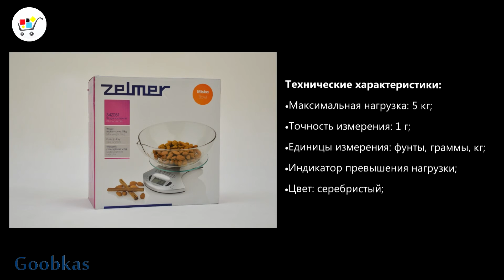Кухонные весы Zelmer 34Z051